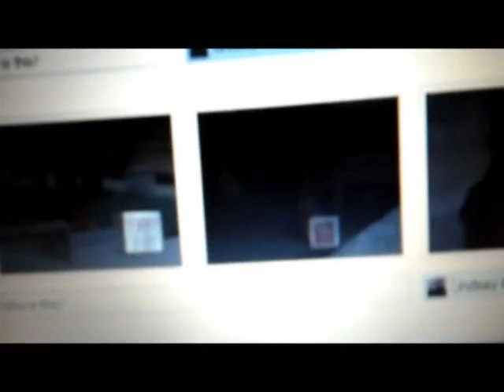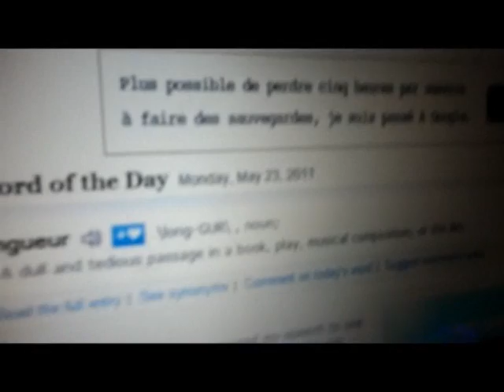Longueur - 23/05/11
Today's happenings ;)